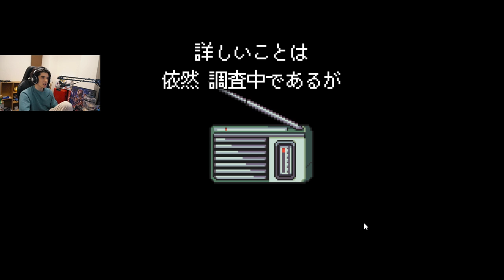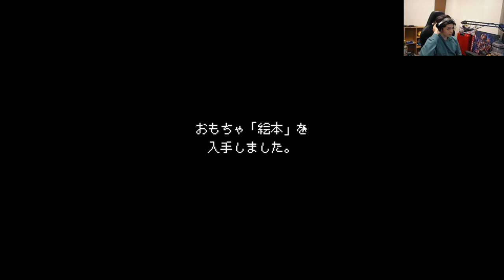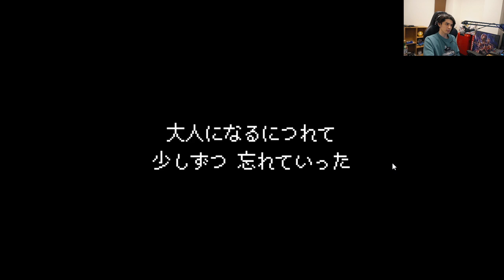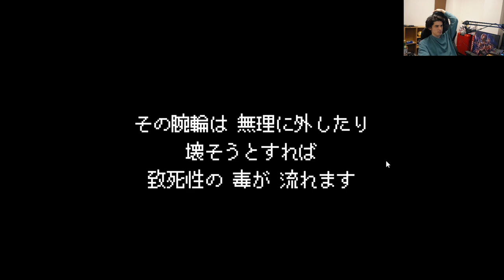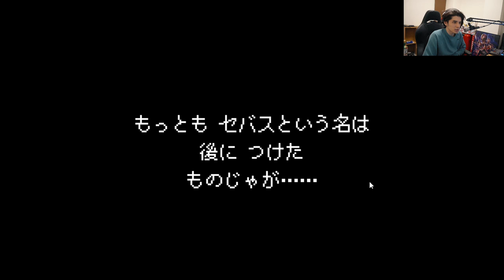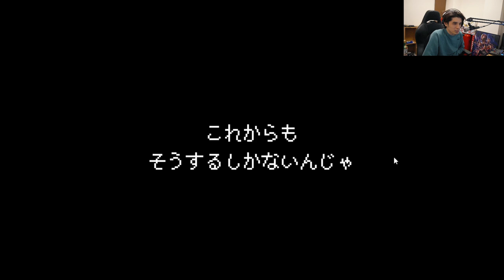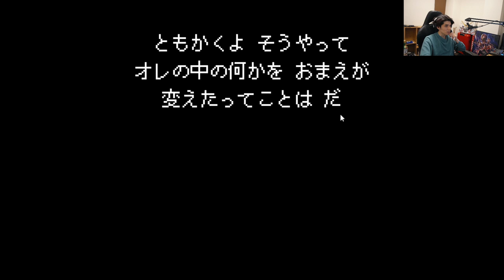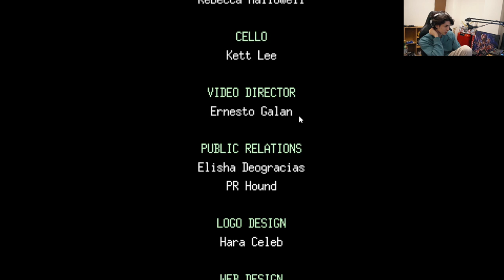スタンミじゃぱんの、絶対に泣かない「メグとばけもの」